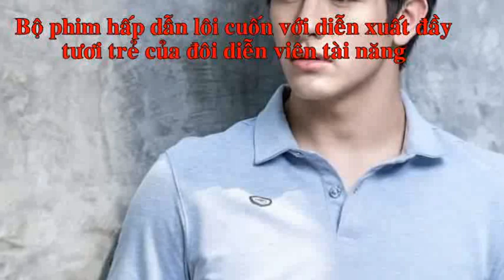Phim Chàng Ơi Đừng Thả Thính Diễn viên Mook Worranit Thawornwong và Luke Ishikawa Plowden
Drama Thái Lan 2021
Oh My Boss (2021)